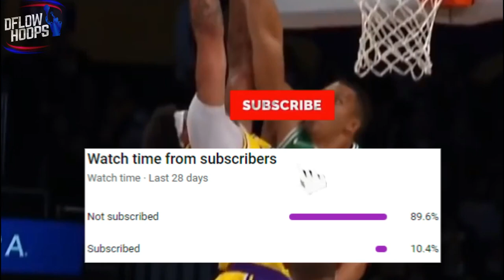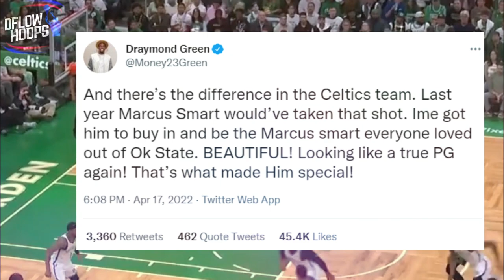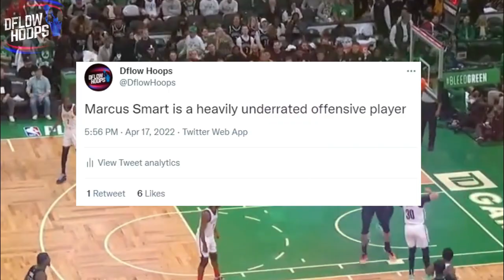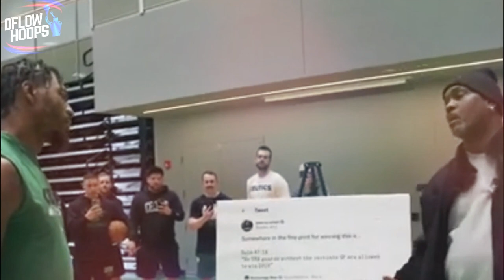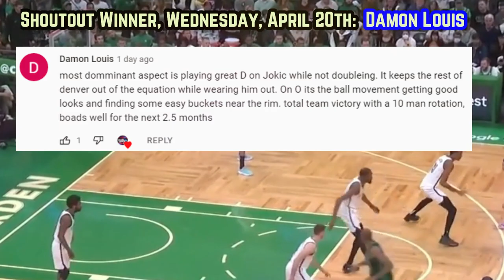How The Boston Celtics Pulled Off The IMPOSSIBLE…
You’re about to see how the Celtics shocked the world VS BKN. Tatum and Brown both blocked Durant, Horford & Smart combined with those two to give Boston 4 20+ point scorers in game 1.

Last Celtics Video (Why The Boston Celtics Are FINALLY Built For The NBA Finals In 2022)

Celtics new
Celtics news
boston celtics new highlights
celtics highlights
new celtics
boston celtics 2022 playoff predictions
celtics vs nets